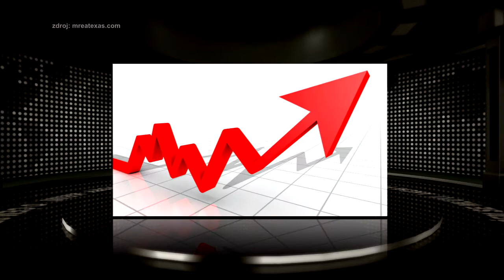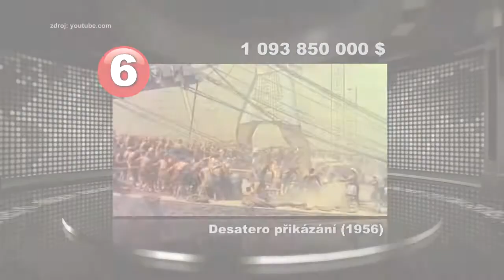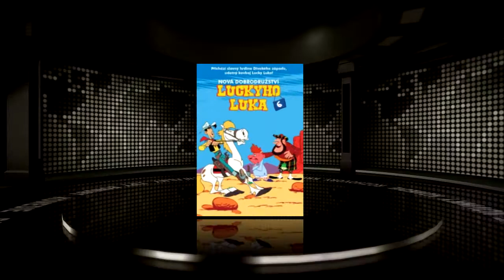FILM eXtra - březen 2014 [HD]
- UMÍ GEISLEROVÁ HRÁT FÉROVĚ?
- NICOLE KIDMAN JAKO KRÁSNÁ GRACE KELLY
- SOUBOJ S INFLACÍ
- DVD - ŠÉFE JSEM V TOM, PÍSEČNÍ ŽRALOCI, VĚŽ SMRTI
- KINO - 300: VZESTUP ŘÍŠE, NEED FOR SPEED, POMPEJE 3D, NOE